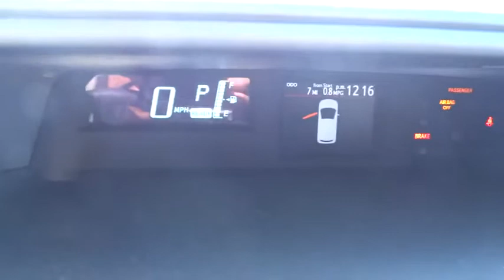2014 Toyota Prius c Las Vegas, Henderson, North Las Vegas, San Bernardino County, NV 84279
2014 Toyota Prius c
2014 Toyota Prius c Two - Stock#: 842799 - VIN#: JTDKDTB39E1078509

Centennial Toyota
6551 Centennial Center Blvd

There is no better time than now to buy this tip-top Two ready to do-it-all for you... Need gas? I don't think so. At least not very much! 46 MPG Hwy!! All the right toys! Great safety equipment to protect you on the road: ABS Traction control Curtain airbags Passenger Airbag Signal mirrors - Turn signal in mirrors...Oh and did you notice that it's generously equipped with: Bluetooth Power locks Power windows CVT Transmission Climate control...